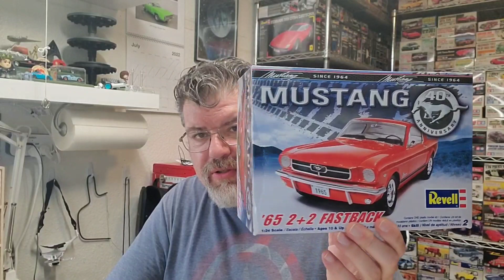Mail Call Monday!